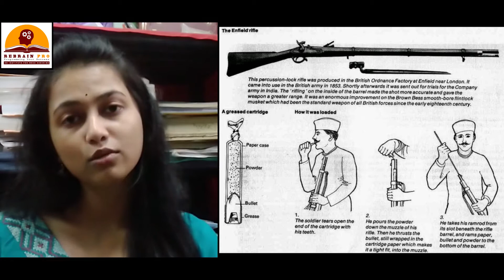Sepoy Mutiny and Indian Rebellion of 1857 | Indian History | By Priyanjana Ganguly | Rebrain Pro